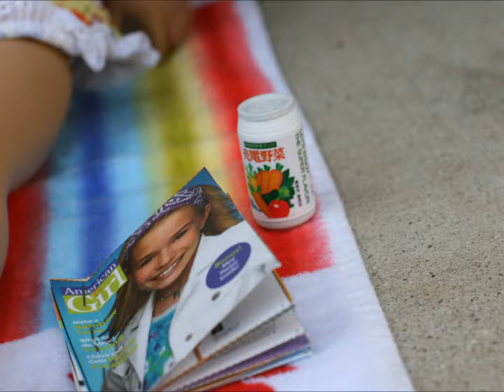BEACH TIME!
just some pictures! they include my sisters dolls!

my sister, Savannahs dolls: Felicity, Kanani, Kit, Ruthie, Elizabeth, Jess, and Emily!
my dolls: Julie, Mia, Molly, and Lanie